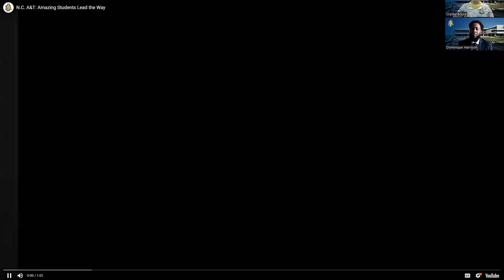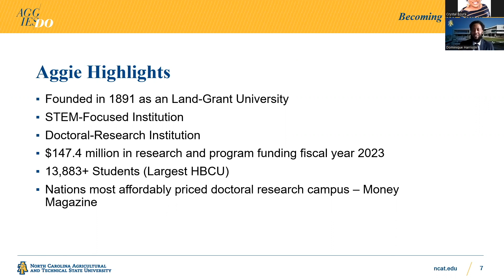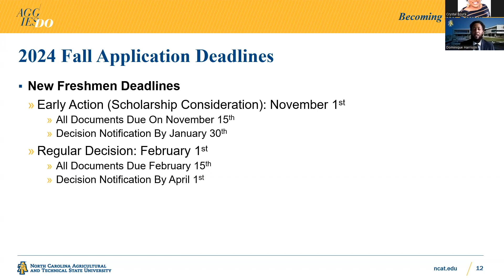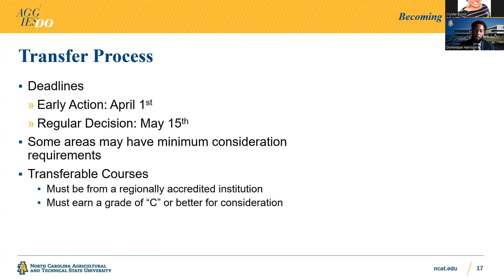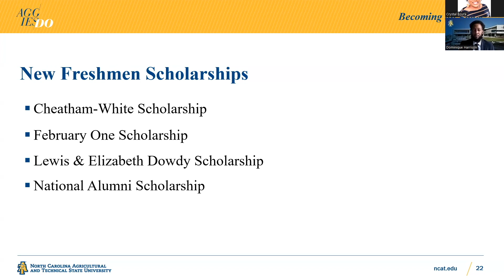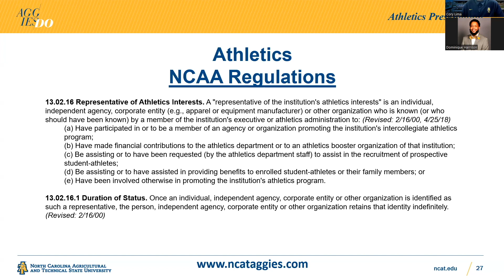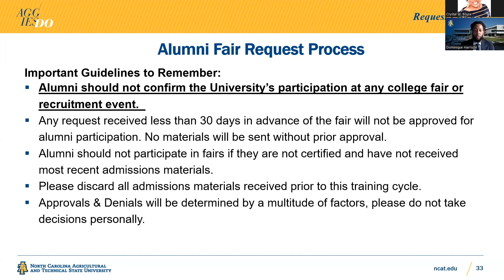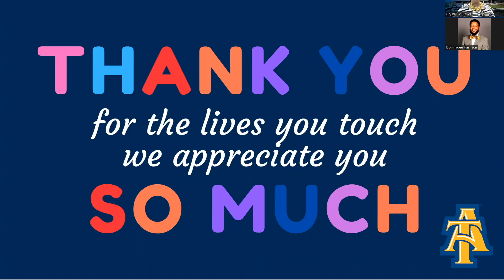Aggie Certified Alumni Recruiter Training Video 2023-2024